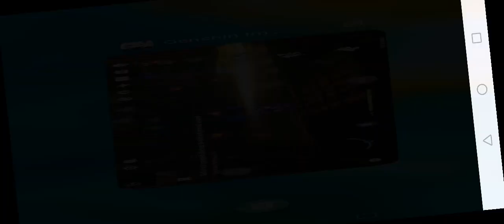What it would have been if i have gotten ei